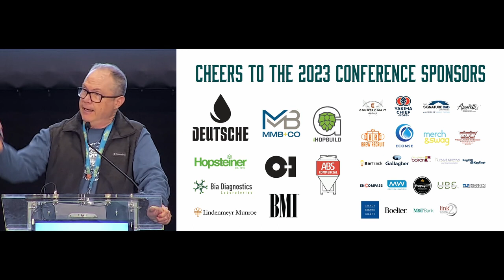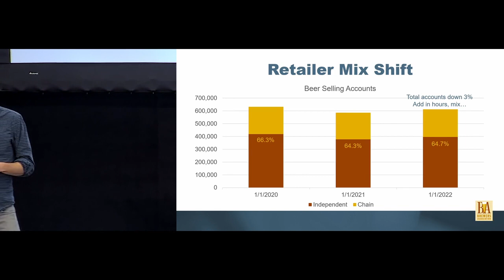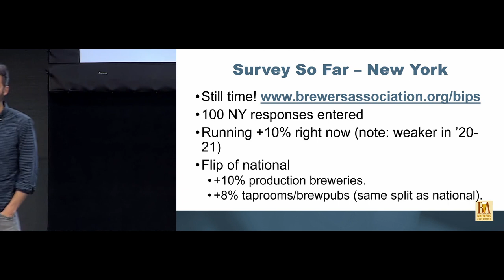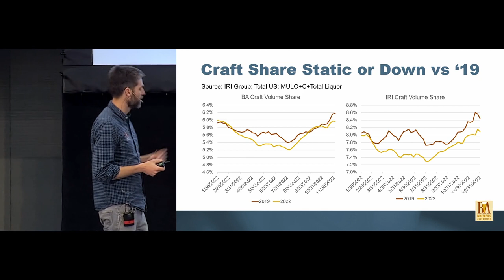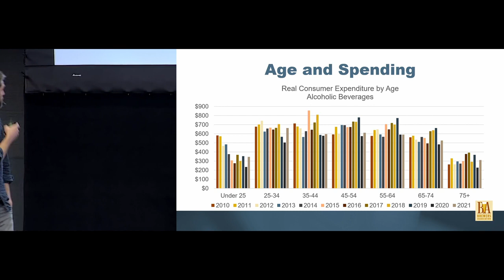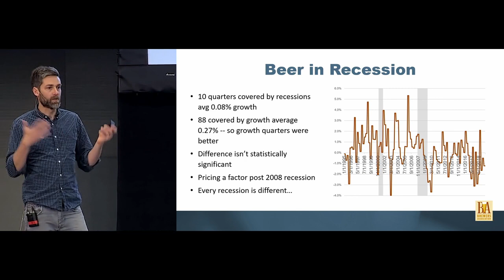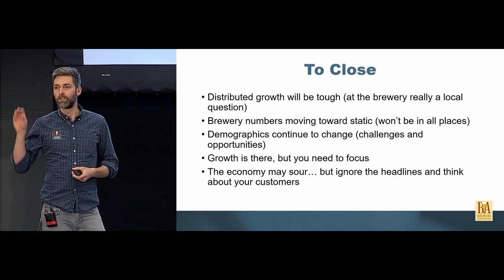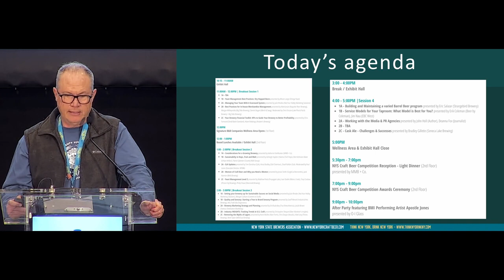2023 NYS Brewers Conference keynote speech with Bart Watson, staff economist, Brewers Association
Bart discusses the state of the industry both nationally and in New York. Challenges remain, but the bubble is NOT bursting as many like to predict. How do we know? Watch and see.